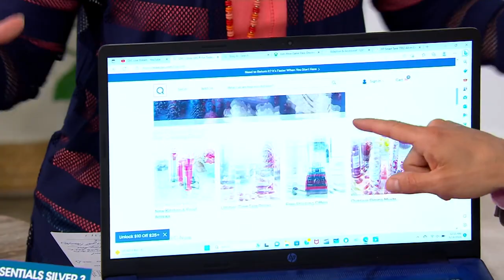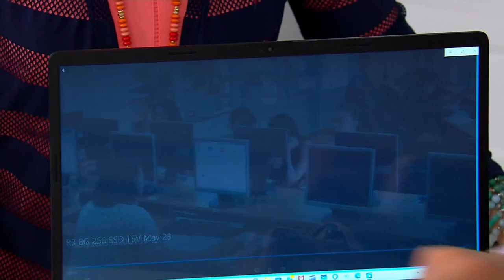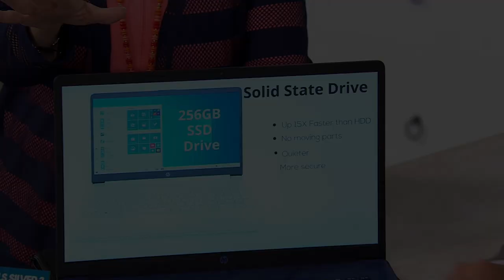HP 17" Touch Laptop AMD R3 8GB, 256GB SSD 1YR HP ADP & MS Office Opt on QVC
HP 17" Touch Laptop AMD R3 8GB, 256GB SSD 1YR HP ADP & MS Office Opt